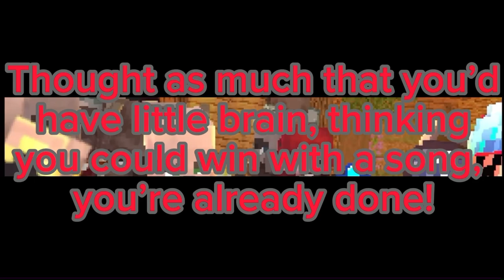Raid with lyrics - Mob mod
It’s a raid!